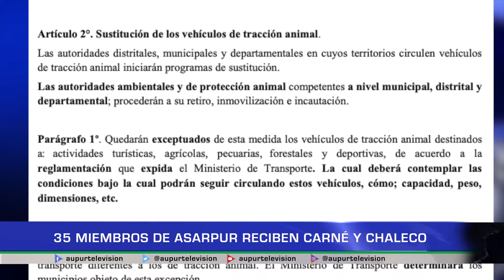35 Miembros de ASARPUR reciben carné y chaleco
Desde la secretaría de Bienestar y Desarrollo Social se adelantó un proyecto con la Asociación de Areneros del municipio ASARPUR, dentro del plan se adoptaron algunas charlas relacionadas con la seguridad vial que impartió la Secretaría de Tránsito y Transporte  quiénes aprovecharon el encuentro para dotar estas personas con chalecos y carnés.